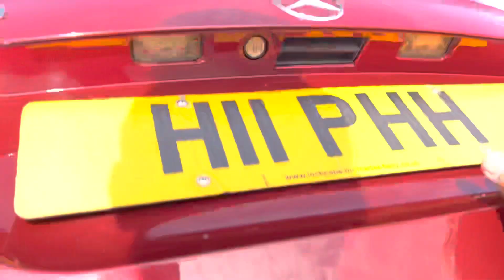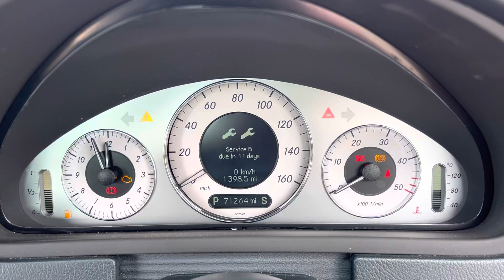FOR SALE!! Mercedes CLK 320 CDI Avantgarde